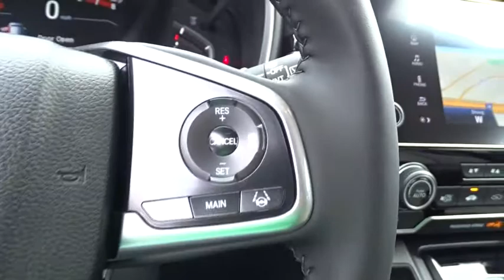2018 Honda CR-V San Antonio, Austin, Houston, Boerne, Dallas, TX H180304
2018 Honda CR-V

Gunn Honda
14610 IH-10 W

2018 Honda CR-V EX-L 34/28 Highway/City MPG**